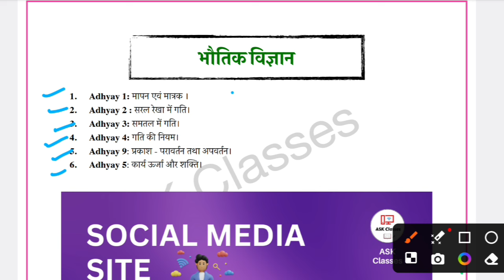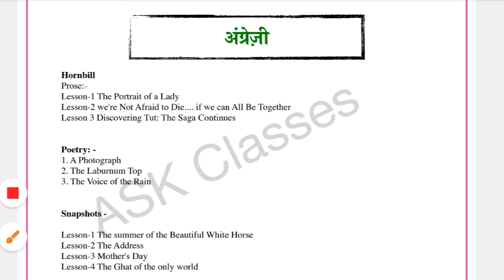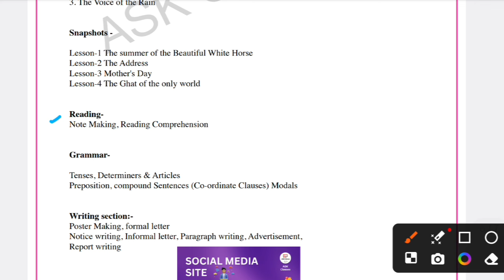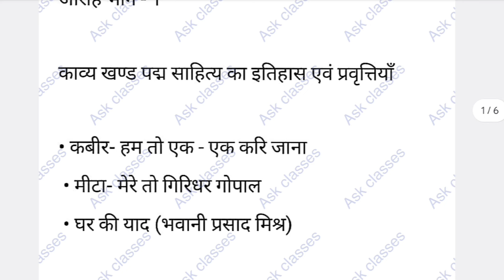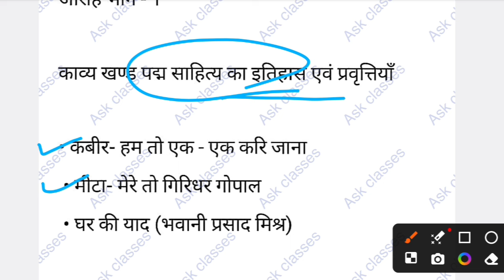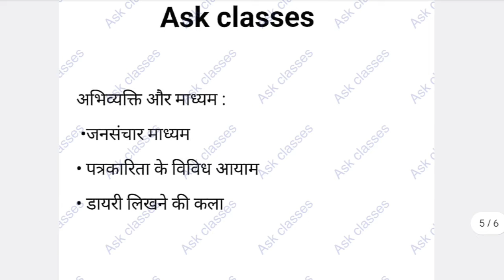Class 11th tremasik pariksha full syllabus || त्रैमासिक परीक्षा कक्षा 11 गणित संकाय संपूर्ण सिलेबस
***🏆 Follow Us 🏆

class 11th science full syllabus
Maths full syllabus tremasik
Maths physics chemistry Quarterly exam syllabus
quarterly exam full syllabus science

त्रैमासिक परीक्षा गणित संकाय संपूर्ण पाठ्यक्रम
त्रैमासिक परीक्षा फुल सिलेबस
गणित फुल सिलेबस त्रैमासिक

Class 11th chemistry full syllabus tremasik
Class 11th physics full syllabus tremasik
Class 11th maths full syllabus tremasik
Class 11th Hindi full syllabus tremasik
Class 11th English Full syllabus tremasik